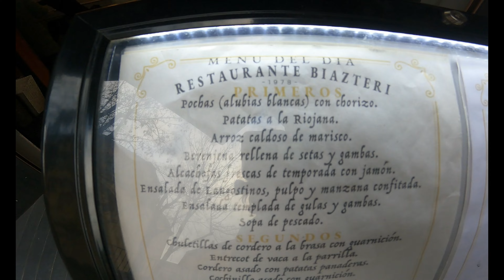MEGAMO JAKAR por la RIOJA ALAVESA. Territorio ORBEA GRAVEL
Esta vez, nos acercamos a La Guardia, para intentar realizar el recorrido de la ORBEA GRAVEL RIOJA ALAVESA. Una ruta de 105 km con 1800 de desnivel. El caso es, que no nos da tiempo de hacer la ruta completa e ir a comer , y como entra el frio, decidimos ir a comer.

Ruta con mucho repecho, que se hace dura en continuo sube baja.

 LO MEJOR la comida y el jarrote!

JARROTE!